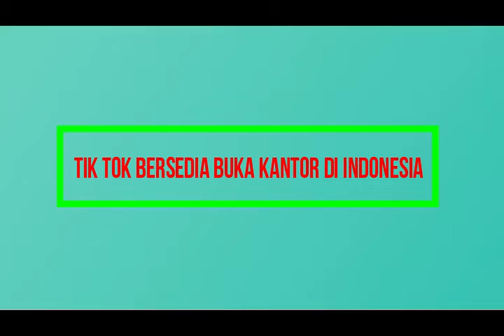VIRAL!! Tik Tok Bersedia Buka Kantor di Indonesia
"Iya mereka bersedia memenuhi untuk membuka kantor di Indonesia," kata Semuel Abrijani Pangerapan, Dirjen Aplikasi dan Informatika Kominfo, saat dihubungi detikINET, Selasa (10/7/2018).
Sayangnya pria yang akrab dipanggil Sammy itu tidak menyebutkan di mana dan mulai kapan Tik Tok akan berkantor di Indonesia. Dia hanya memastikan fungsi kehadiran perwakilan aplikasi berbagi video itu.

"Mereka akan menempatkan tim monitoring di kantornya di Indonesia. Mereka akan bertugas memonitoring konten-konten," ungkap Sammy.